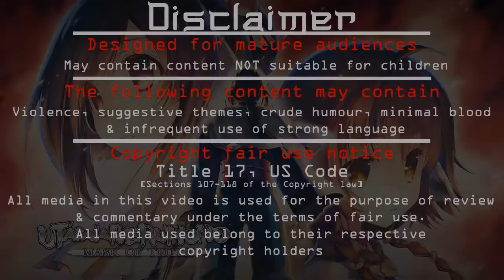Utawarerumono: Mask of Truth Let's play [Ep 104] - First come, first served